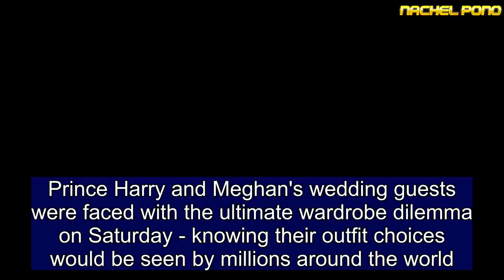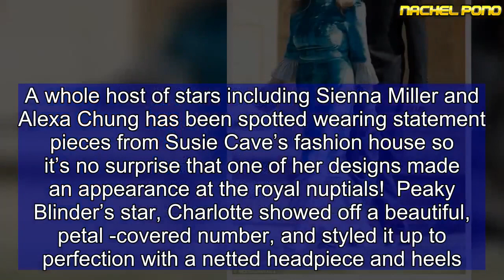The uber-flattering dress worn by THREE royal wedding guests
Prince Harry and Meghan's wedding guests were faced with the ultimate wardrobe dilemma on Saturday - knowing their outfit choices would be seen by millions around the world.And three guests managed to narrowly avoid a fashion faux pas on Saturday - after all choosing to wear an uber-flattering dress by cult brand Vampire's Wife, in different colours. The Duchess of Cornwall's daughter-in-law Sara Parker-Bowles wore the brand's £1,345 Festival Crushed-Velvet dress, which is now sold out. Meanwhile, actress Charlotte Riley, the girlfriend of Tom Hardy, wore a bespoke floral dress similar to the brand's Forget Me Not Festival dress, priced at £595. Olivia Hunt, who is one of Prince William's ex-girlfriends, also wore a Vampire's Wife dress in pink and silver for the wedding, featuring the same frilled sleeves and ruffled hem. Vampire's Wife has quickly become a celebrity favourite since being launched by fashion designer Susie Cave - the wife of musician Nick Cave - in 2014.   Share this article   Share  The label has been seen on a host of stars, including Alexa Chung, Sienna Miller and Daisy Lowe.The brand has a clear signature style, which Susie has previously described as 'Little House on the Prairie dresses gone luxe'.   Look blooming gorgeous in The Vampire's Wife like Charlotte   $595   The Vampire's Wife The Forget Me Not Festival Dress   Click to buy  Buy now  Hot new fashion label, The Vampire’s Wife has been hugely popular among a-listers over the last few months. A whole host of stars including Sienna Miller and Alexa Chung has been spotted wearing statement pieces from Susie Cave’s fashion house so it’s no surprise that one of her designs made an appearance at the royal nuptials!  Peaky Blinder’s star, Charlotte showed off a beautiful, petal -covered number, and styled it up to perfection with a netted headpiece and heels. She looked blooming gorgeous!   If you want to show off some flower power to a fancy occasion over the summer too, you can click right to buy the very same dress now.  Alternatively, browse from one of the similar buys in the line-up below. Florals are totally timeless, so if you find the one right now, we guarantee you’ll be pulling it out of the wardrobe for years to come.  * PRICES MAY NOT BE AS ADVERTISED   ...NOW GET ONE LIKE IT  Previous   Next  $79  Dorothy Perkins black and yellow floral midi dress   Buy now   $400  Rixo London katie floral midi dress at NET-A-PORTER.COM   Buy now   $94.50  Selected Femme wrap midi dress at ASOS   Buy now   $49  Esley Vintage dress at Shoptiques   Buy now  Despite all wearing dresses featuring the same silhouette, all three guests wearing Vampire's Wife showed how the brand's dresses can look very different. Charlotte, 36, teamed her midi dress - named The Cinderella - with a chic  floral hat by milliner Philip Treacy.Sara, the wife of Tom Parker-Bowles, paired her striking velvet dress with a co-ordinating silver fascinator and matching clutch bag.   Olivia meanwhile wore her